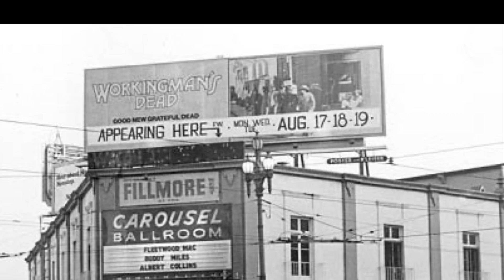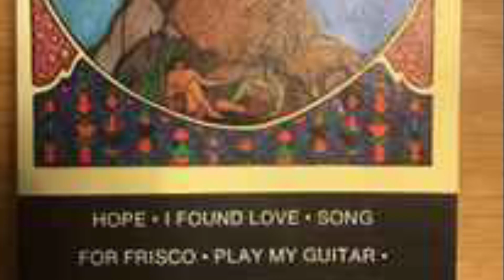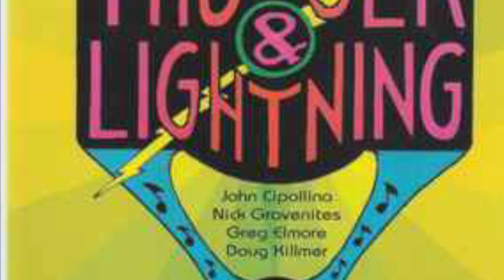What Happened to Quicksilver Messenger Service?